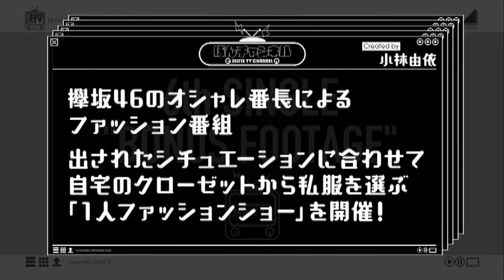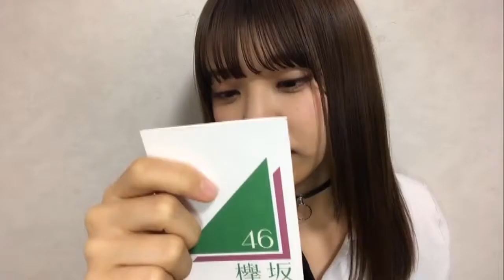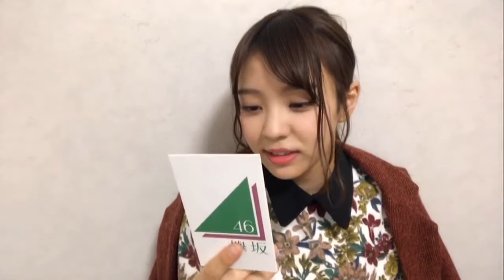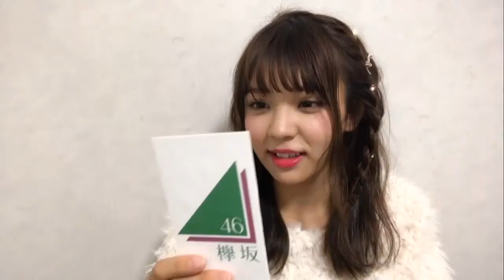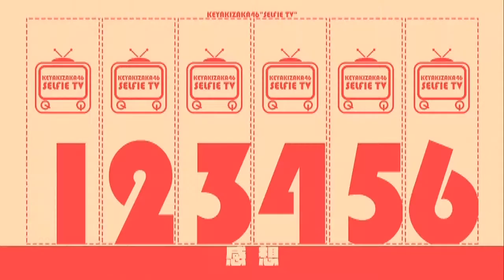Bonus [Selfie TV] Kobayashi Yui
Single 6 th Glass wo ware (ガラスを割れ!)
Type-C) Selfie TV
Koike Minami
Kobayashi Yui
Sugai Yuuka
Hirate Yurina